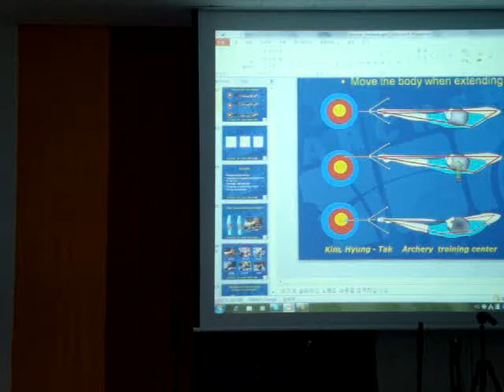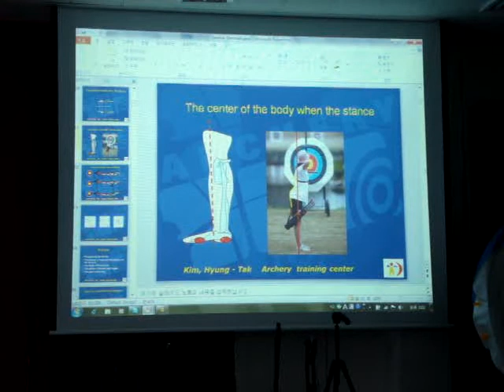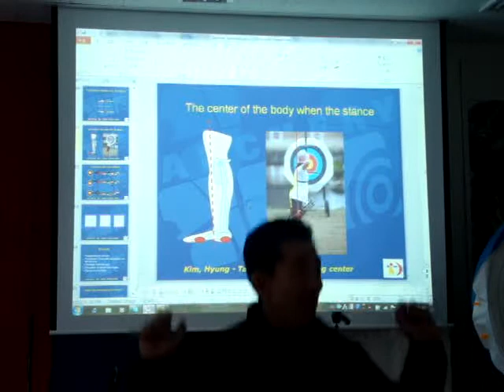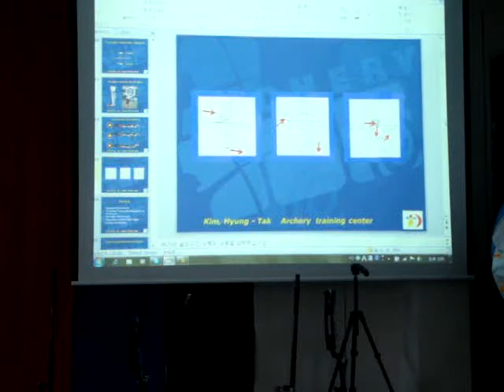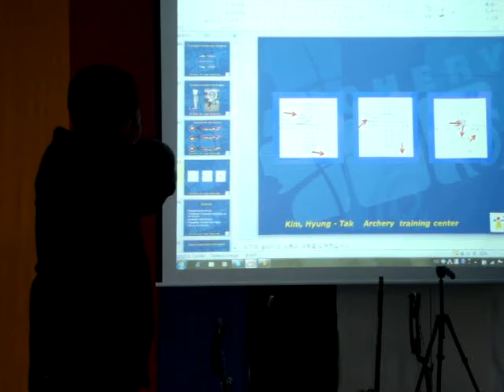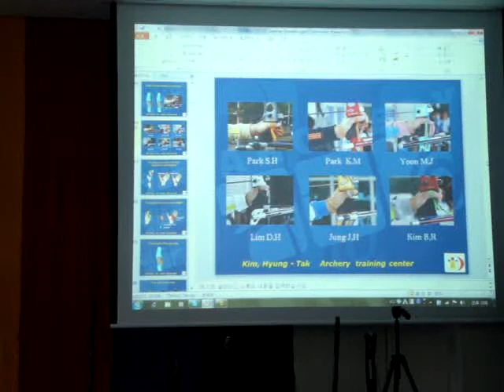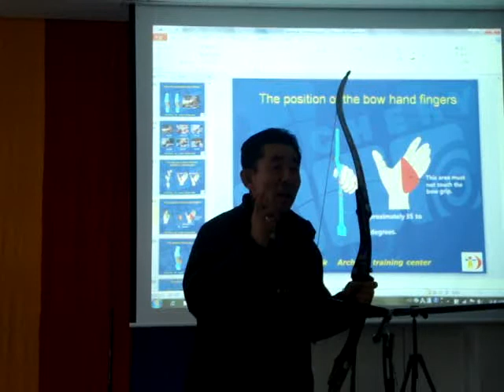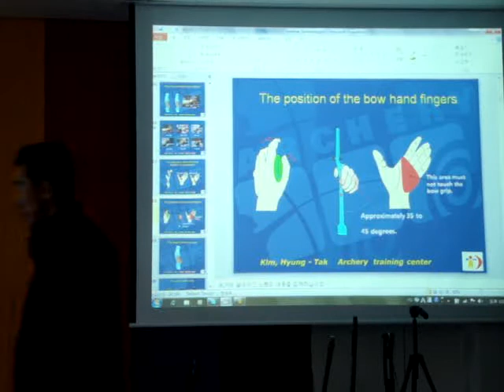archerych - coach Kim lectures 2011 - 2 estabilidade de postura.MPG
Lecture of coach Kim translated to Portuguese by coach Christian during the training of Brazilian's national para-archers in Korea